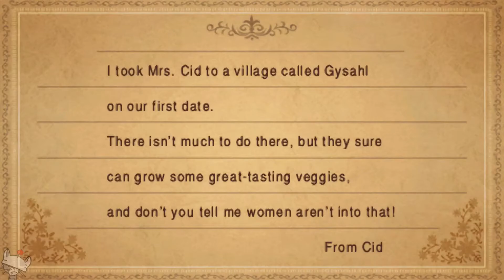12 - Final Fantasy 3 (PSP) 100% playthrough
I play the PSP version of FFIII for Final Fantasy Month (the Twitch version that happens each June and December) to completion, including the super boss and all summons!